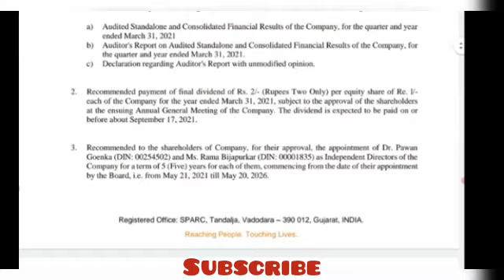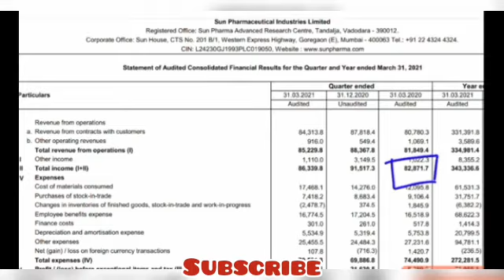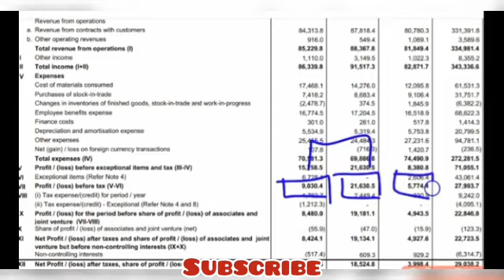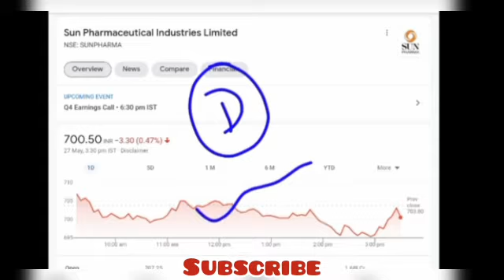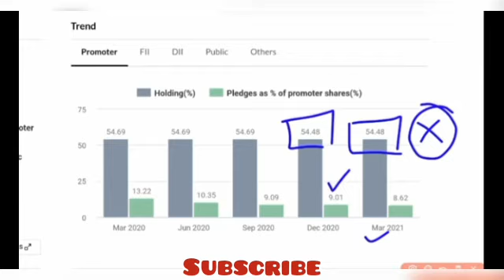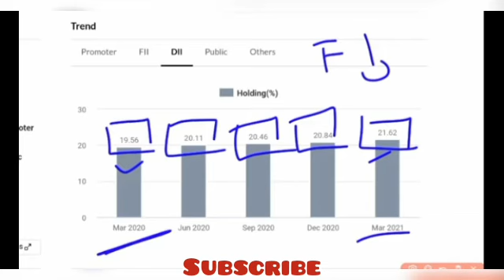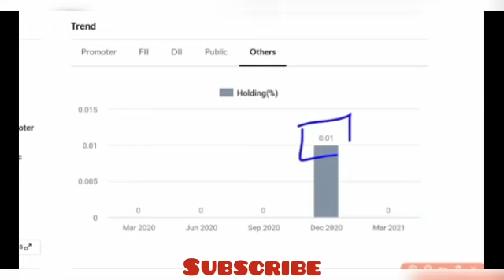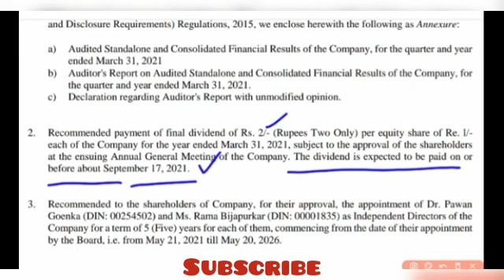SUN PHARMA Q4 RESULT | SUN PHARMA SHARE PRICE | SUN PHARMA LATEST NEWS